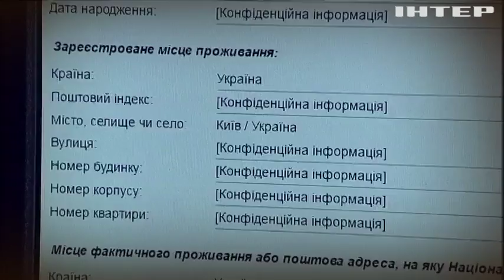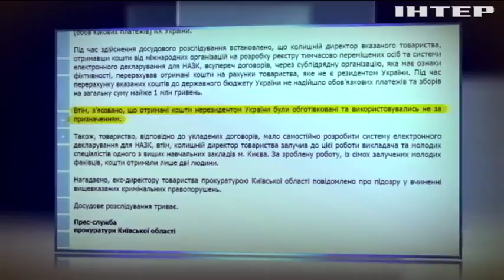Директору компании "Миранда" назначили миллион гривен залога